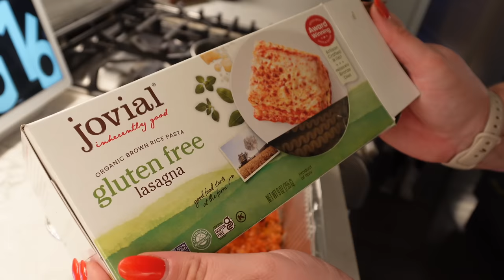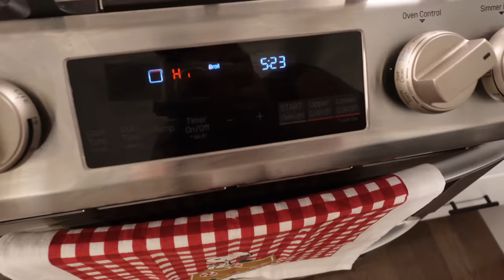SURPRISING MY FAMILY, THANKSGIVING COOKIES + HUBBY HANGOUT | WEEKEND VLOG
Revlon brow pencil
Beachwaver curling iron
Christmas tumbler cup